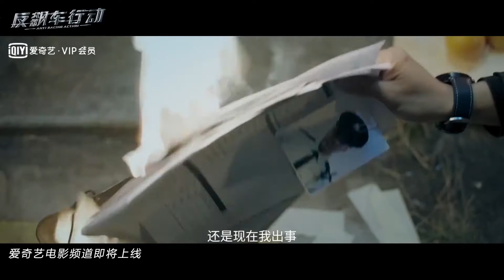【反飊車行動 Anti Racing Action】2021 預告 Trailer